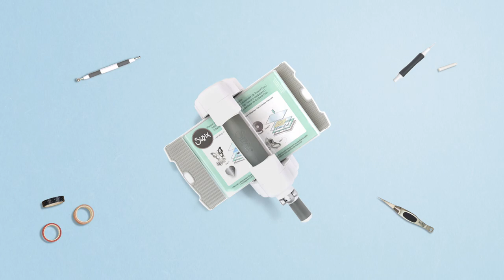How to Make a Wildflower Card - Sizzix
Combine Wildflower Stems paper flowers and Organic lace to make this easy and elegant card.

North, Central and South America:
Sizzix™ Making Essential - Adhesive Sheets, 6" x 6", Permanent, 10 Sheets (656802)
Scissors from the Sizzix™ Making Tool - Paper Sculpting Kit (662225)

You will also need:
Distress Ink
Blending Tools
Gold Marker
Burlap Ribbon
Ribbon